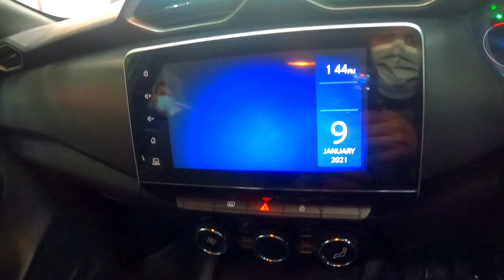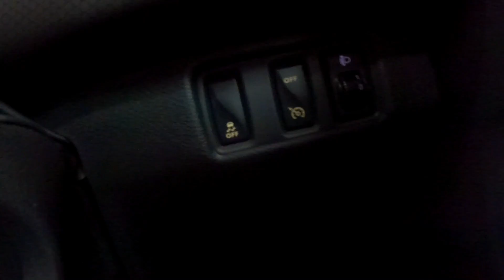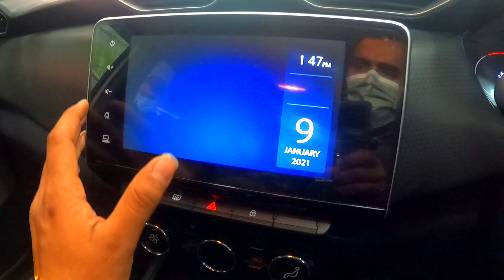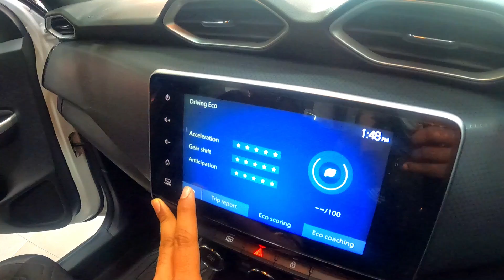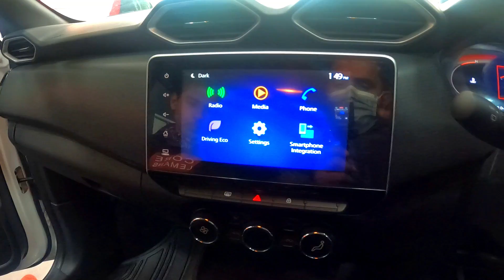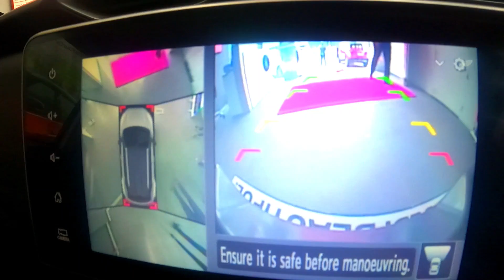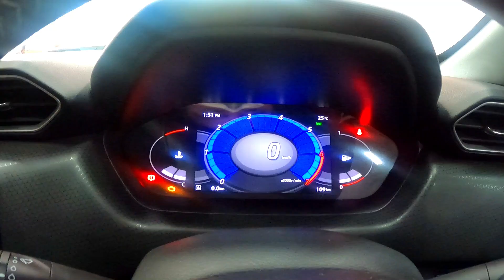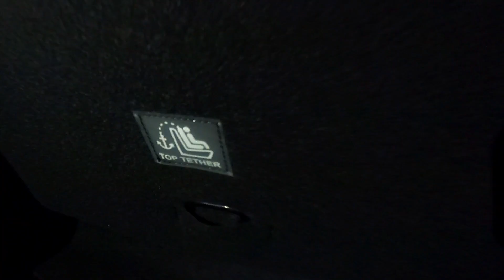Nissan Magnite 2021 | India's Cheapest SUV | सबसे सस्ती Compact SUV | Blogocars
Namaste Doston ! Aaj is video me baat ki hai nissan magnite 2021 ke baare me. Nissan magnite is the cheapest sub 4-meter suv present in india. But there is something you need to know before you go to buy it.

♥ Dual Port Fast Car Charger
♥ Jumper cable 10 gauge, 12 feet
♥ Tyre inflator (Best in Market)
♥ First Aid Kit for Cars and Bikes
♥ Best Car and Bike Duster
♥ Car Mini Dustbin/Trashbin
♥ Microfibre Cleaning cloth for car and bike
♥ Best Car Mobile Holder
♥ Mic I use for Videos
♥ Swift Dzire Wiper Blades
♥ Lumax Fog Lamps for Dzire, EcoSport, Ertiga, Kwid
♥ Best Car Air Freshener